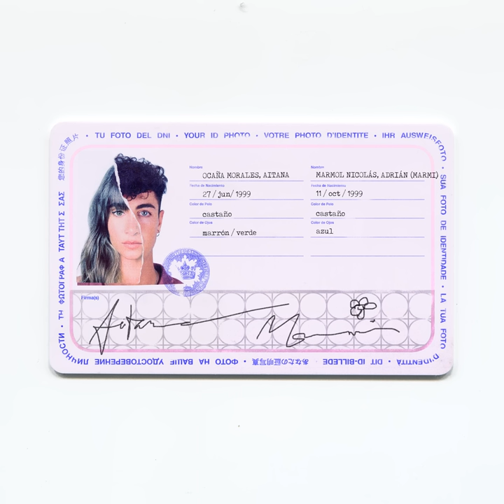Tu Foto Del DNI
Tu Foto Del DNI · Marmi · Aitana

Associated  Performer, Voice: Marmi
Associated  Performer, Voice: Aitana
Producer: Andrés Torres
Producer: Mauricio Rengifo
Composer  Lyricist: Adrián Mármol
Composer  Lyricist: Aitana Ocaña
Composer  Lyricist: Mauricio Rengifo
Composer  Lyricist: Andrés Torres
Composer  Lyricist: Pablo Cebrián